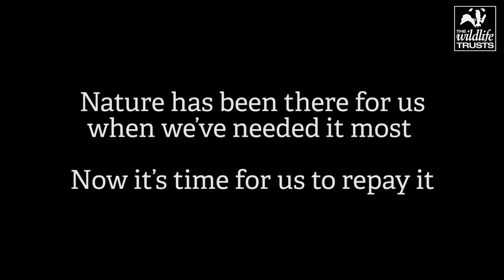Stephen Fry supports The Wildlife Trusts’ 30 by 30 film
Stephen Fry released a short film lending his support for The Wildlife Trusts’ 30 by 30, a public appeal to raise £30 million to start putting nature into recovery across at least 30% of land and sea by 2030.